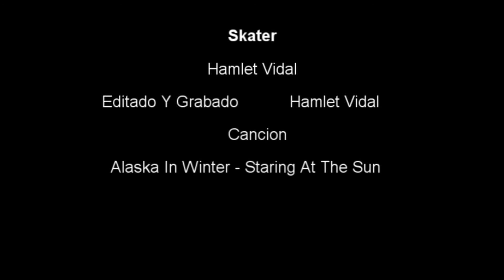classics Hamlet Vidal